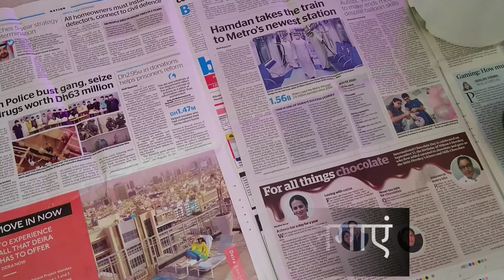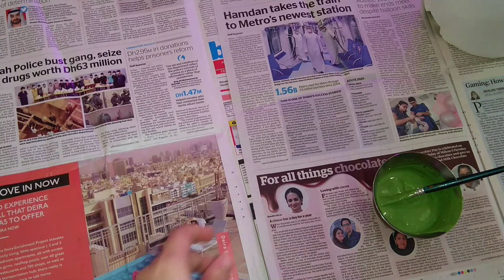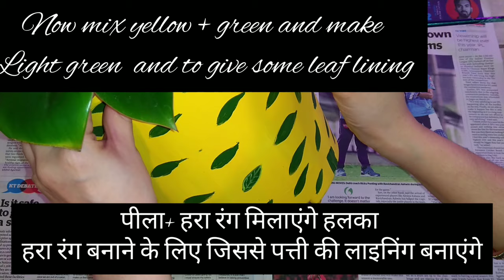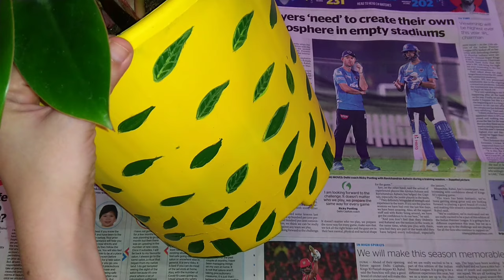Nursery pot painting / plastic pot recycling / DIY for plant pots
29/ September / 2020
hi , let's  decorate the house using waste
nursery plastic pot , let's decorate a plastic pot for ur beautiful plants...